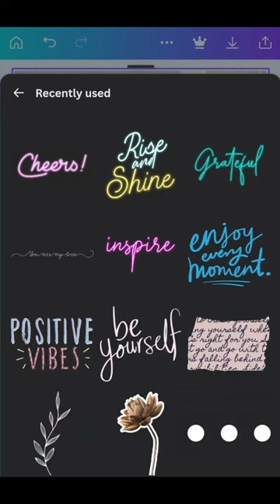Mood Board 5 steps only 😍💯👉✨️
Mood Board 😍💯👉✨️

what is the difference between mood board and concept board
how to create a mood board for fashion design